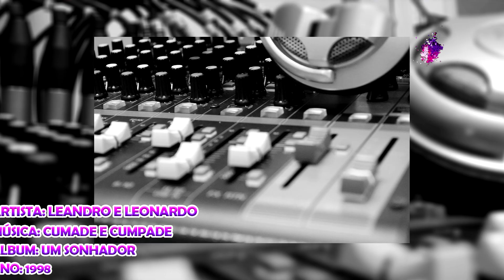Leandro E Leonardo - Cumade E Cumpade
Artista: Leandro E Leonardo
Álbum: Um Sonhador
Ano: 1998